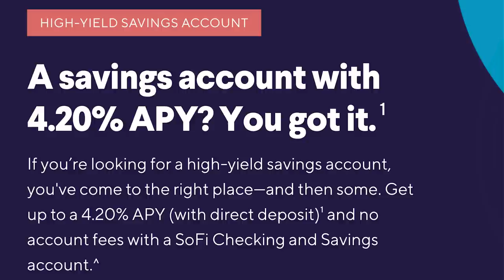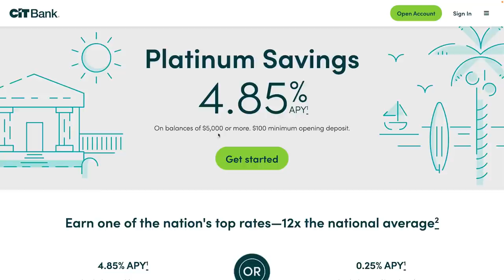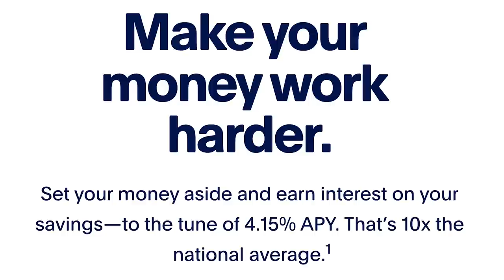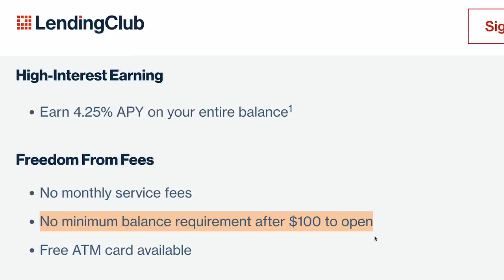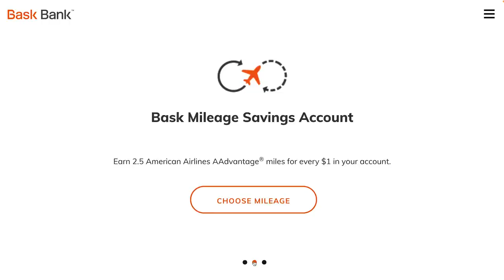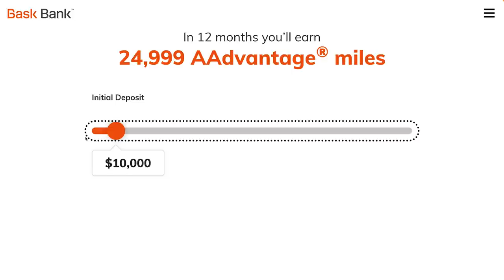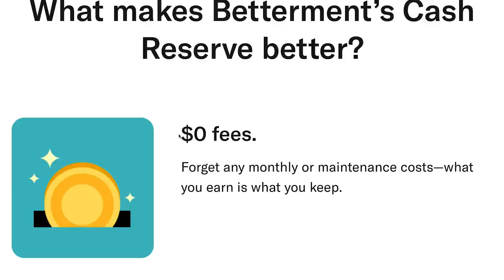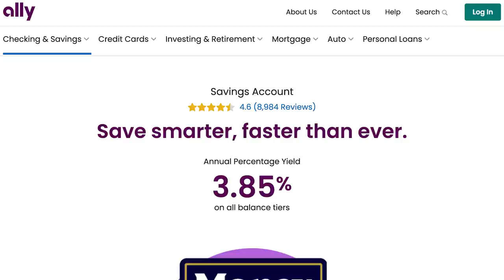Las Mejores Cuentas de Ahorro de Alto Rendimiento en Estados Unidos (Mayo 2023)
00:00 • 15 mejores cuentas HIGH YIELD del momento
01:08 • Apple Savings Account
02:53 • Marcus by Goldman Sachs
03:18 • SoFi Savings Account (y Checking Savings Account)
04:09 • CIT Bank
04:59 • VIO Bank
05:31 • PayPal
05:47 • Synchrony
6:00 • Popular Direct
06:44 • Lending Club
06:58 • Bask Bank (Intereses o Millas de American Airlines)
09:53 • Betterment | Wealthfront
10:40 • Amex | Discover | Ally

Tenemos otro video actualizado de las mejores cuentas de ahorro de alto rendimiento del momento, ya que desde el último video las tasas han seguido subiendo de forma bastante agresiva.

Recuerden que esta lista es específica a Estados Unidos, no tiene ningún orden en particular, y son las mejores de acuerdo a nuestro criterio. Si tienen alguna recomendación adicional que puedan y quieran dar, nos encantaría que la dejaran en los comentarios. Todos estos bancos o fintechs mantienen el dinero en instituciones aseguradas por la FDIC, por lo que si en el peor de los casos alguno de los mismos llegara a fracasar, nuestro dinero está asegurado hasta $250,000 dólares, aunque en algunos casos hasta más.

Así que vayamos de una directo al grano con las mejores cuentas de alto rendimiento del momento, ideales para mantener nuestros ahorros de emergencia así como a corto y mediano plazo para que podamos generar un mejor interés que en una cuenta de ahorro tradicional.

Este video contiene enlaces a través de los cuales somos compensados cuando haces click o eres aprobado/a para alguna de las ofertas. La información de este video no fue proporcionada por ninguna de las empresas mencionadas y no ha sido revisada, aprobada o respaldada de otra manera por ninguna de estas entidades.